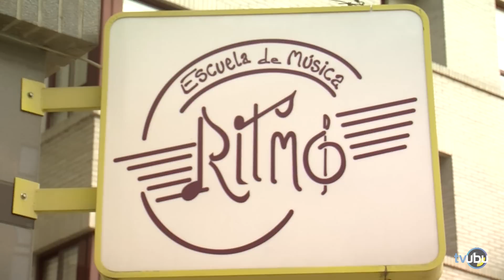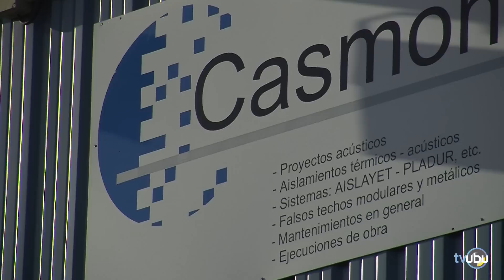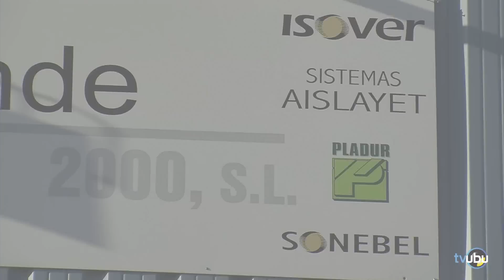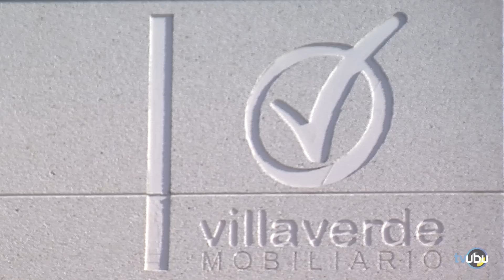IX Premio Jóvenes Empresarios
tvUBU colabora con la entrega de premios de Jóvenes Empresarios. Visitamos las empresas finalistas.